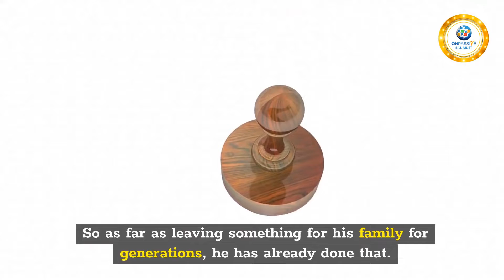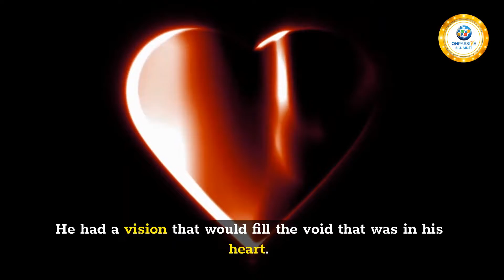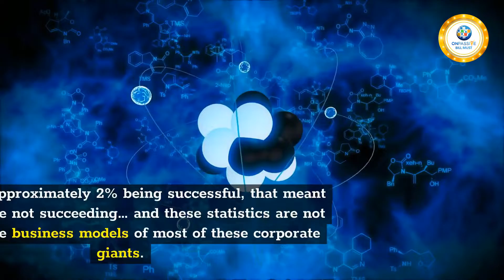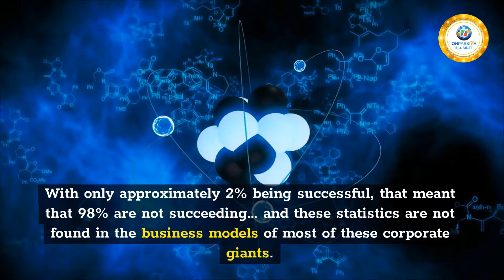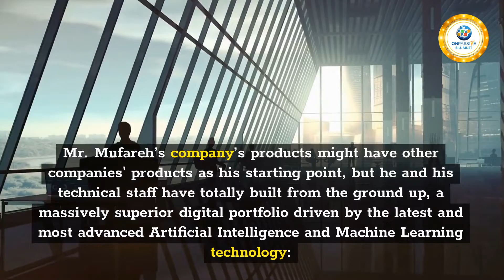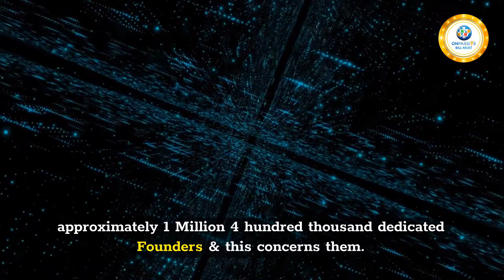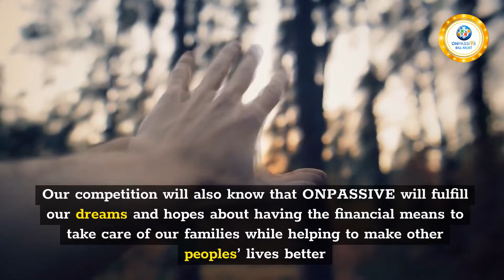A Man & His Vision John White, Robin Noble & Bill Must AshMufareh 1080p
ONPASSIVE, a leading Artificial Intelligence software development company, offers highly secure AI-driven automation products, tools, and applications with an emphasis to govern your data Automation.
ONPASSIVE Software Consulting and Development Company is a community of five hundred thousand invested in building futuristic applications and technological solutions.